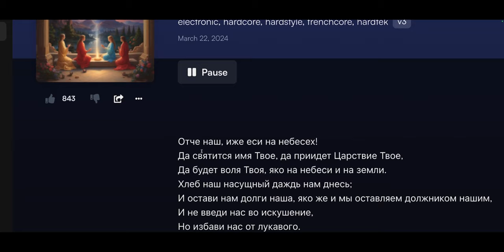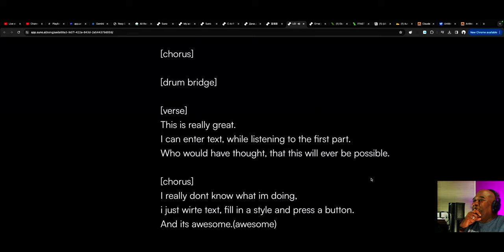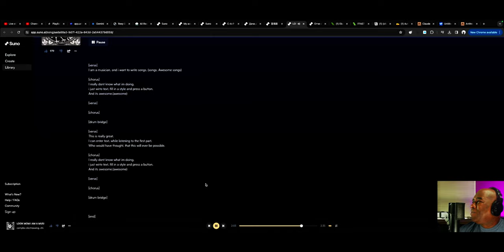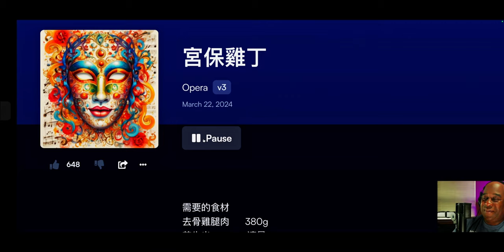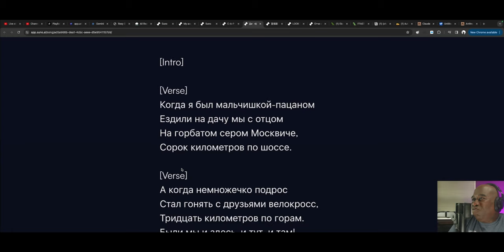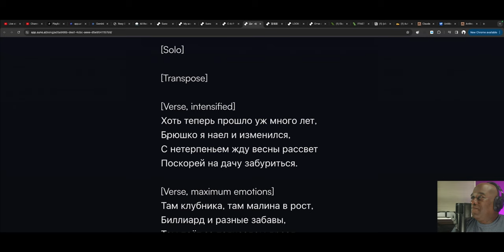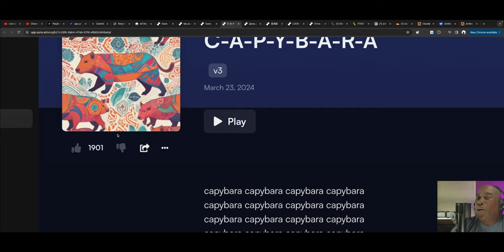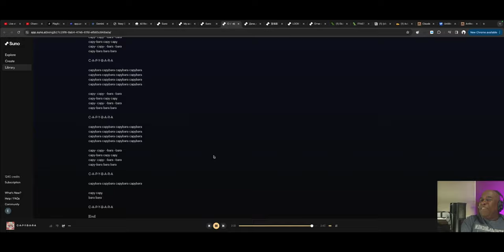Is This Song About a Giant Rodent? AI Music Gets Weird and AWESOME!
Dive deep into the innovative world of Suno.AI, a powerful AI tool that lets you create your own music!  Join Ekello Harrid as he explores the Top 5 most-upvoted songs on the platform. Discover how AI can generate unique musical styles, genres, and even lyrics. See how users are pushing the boundaries of creativity with features like genre blending, recipe operas, and hilarious heavy metal anthems. This video is perfect for musicians, music lovers, and anyone curious about the future of AI in music creation.

00:00 - Welcome
00:12 - Intro
01:14 - Song 1
03:59 - Song 2
08:11 - Song 3
12:47 - Song 4
17:38 - Song 5